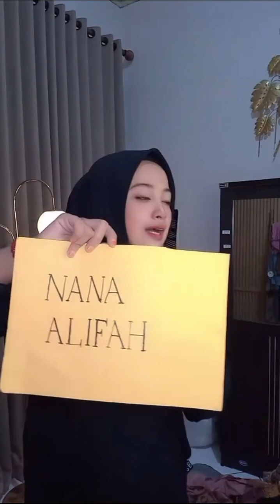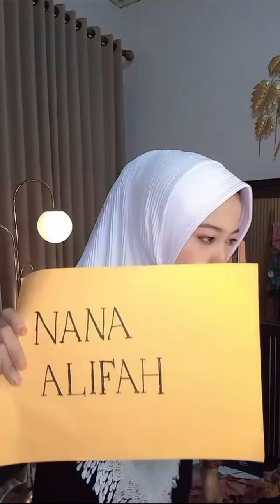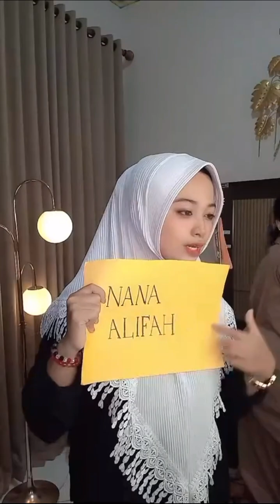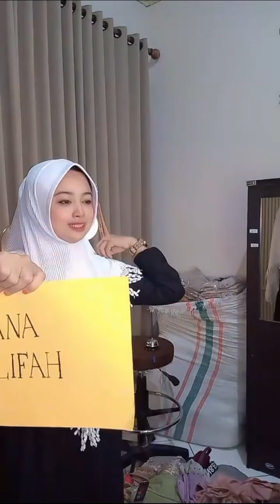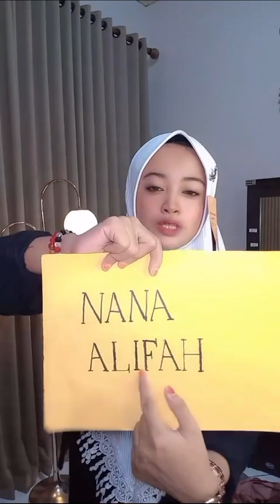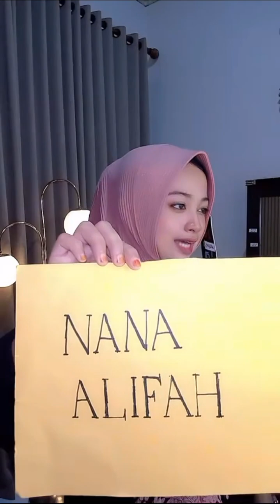MODEL KERUDUNG INSTAN CANTIK DAN ELEGAN 2024